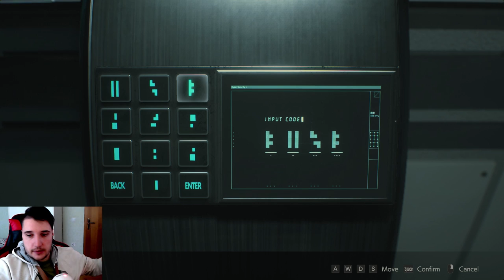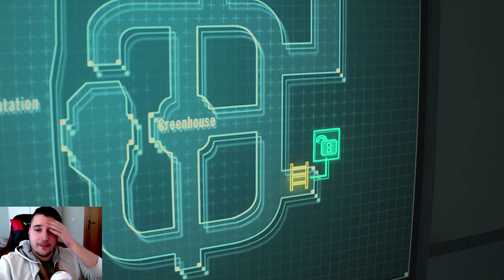Resident Evil 2 Remake | UMBRELLA LABS - Ep. 16 | Let's Play Resident Evil 2 Gameplay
Resident Evil 2 Part 1 - Resident Evil 2 Gameplay First Look Let's Play Playthrough